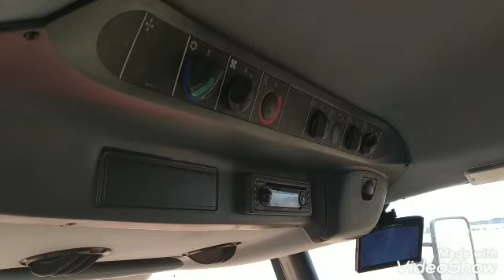Pierwsze żniwa 2020/jęczymień ozimy// Claas lexion 430 Evolution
Czytaj opis:
Mamy konto na ig:
Agro Mati

 ZADAWANIU PYTANIA W KOMENTARZACH ZROBIMY O&A